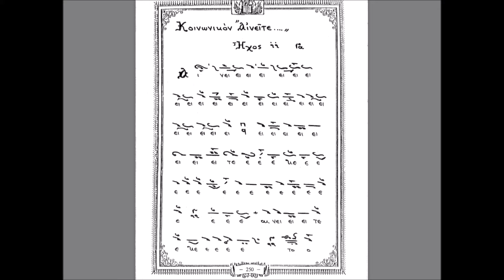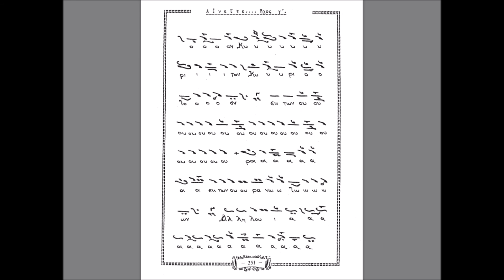ΕΠΙΦΑΝΙΟΣ ΣΤΟΚΟΣ-ΚΟΙΝΩΝΙΚΟ "ΑΙΝΕΙΤΕ" (ΔΟΣΙΘΕΟΥ) ΗΧΟΣ Γ'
ΠΡΟΚΕΙΤΑΙ ΓΙΑ ΤΟ ΚΟΙΝΩΝΙΚΟ "ΑΙΝΕΙΤΕ ΤΟΝ ΚΥΡΙΟΝ"
(ΣΥΝΤΟΜΟ) ΣΕ ΗΧΟΣ Γ'
ΚΑΙ ΣΕ ΜΕΛΟΠΟΙΗΣΗ Π. ΔΟΣΙΘΕΟΥ ΚΑΤΟΥΝΑΚΙΩΤΟΥ (+1991)

ΤΟ ΜΟΥΣΙΚΟ ΚΕΙΜΕΝΟ ΠΡΟΕΡΧΕΤΑΙ ΑΠΟ ΤΟ ΜΟΥΣΙΚΟ ΒΙΒΛΙΟ ΜΕ ΤΙΤΛΟ "ΛΕΙΤΟΥΡΓΙΚΑ" ΤΟΥ Π. ΔΟΣΙΘΕΟΥ ΚΑΤΟΥΝΑΚΙΩΤΟΥ.